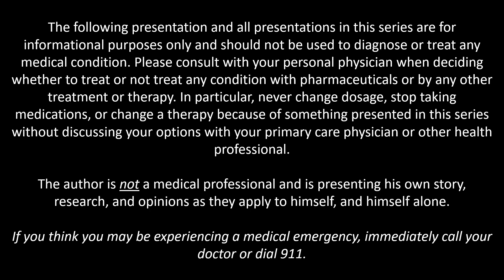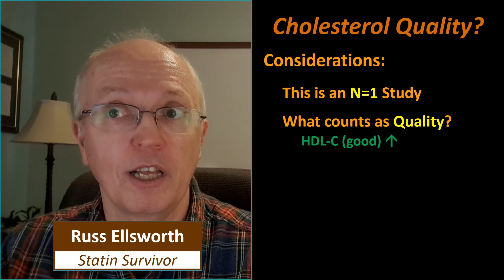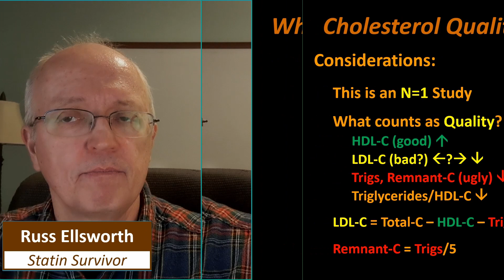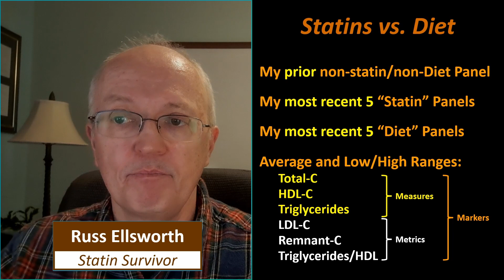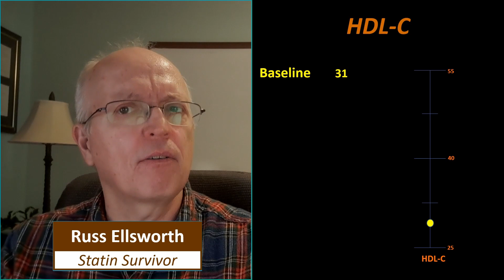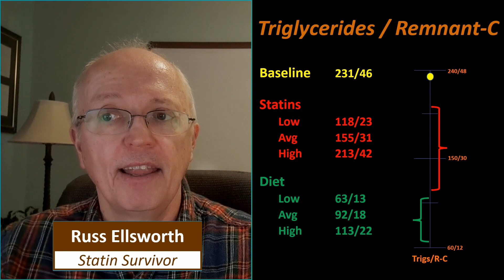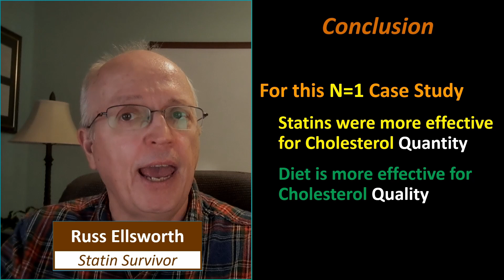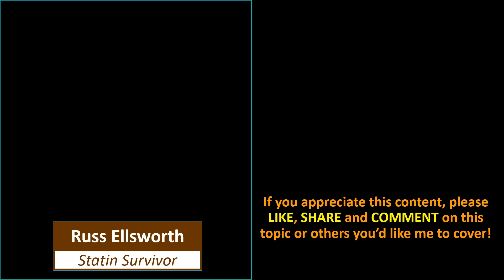Statins and Diet: Impact on Lipid Panel Quality (Case Study)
In this video, I compare the effects of both Statins and a Low-Carb Diet on my lipid panel. I was not surprised by some of the results, and very surprised by others. This is an N=1 experiment, i.e. a Case Study of myself and does not necessarily apply more generally.

The graphs I present go by pretty quickly. I have posted screenshots of them on the channel's Community tab.

Notes:
1. When I refer to Measures, Metrics, and Markers, these are simply terms I use and might not correspond exactly to how they are used in clinical studies, for example.

2. The conversion from US Units (milligrams/deciliter) to units commonly used elsewhere (millimoles/Liter) is not the same for HDL-C/LDL-C vs. Triglycerides. For HDLC-LDL-C the factor is about 39; for Trigs it is about 88. This means that the Trigs/HDL ratio that I cite as the "Gold" or "Platinum" standards will be different under mmol/L; Gold is about 0.9, Platinum is about 0.45

I think Dr. Attia's take on this is important because he is not fooled by a simple look at the statistics. I may address this in a future video.

Theme Music:
Music Title: Inspiring Optimistic Upbeat Energetic Guitar Rhythm